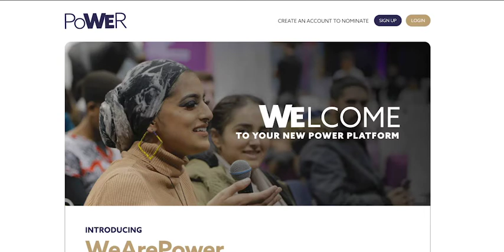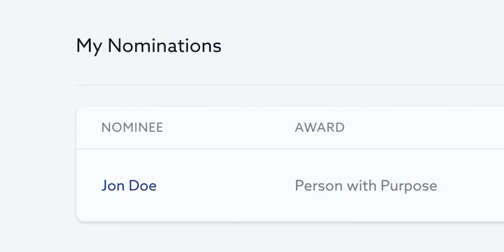How to make your nomination for the Northern Power Women Awards 2022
Check out our quick guide to help you out with making your nomination!